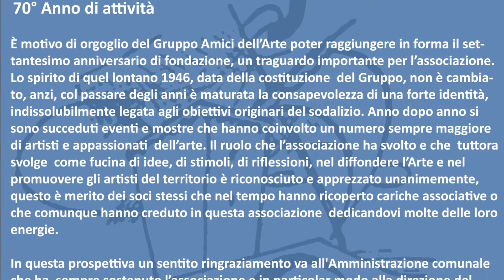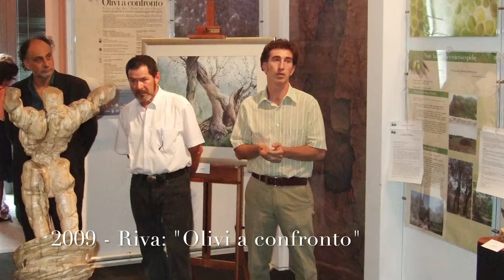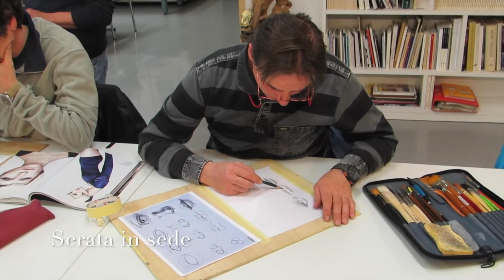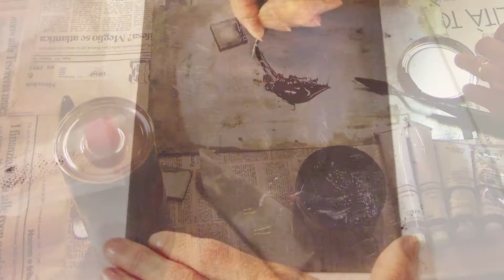70°anniversario del Gruppo Amici dell'Arte di Riva del Garda